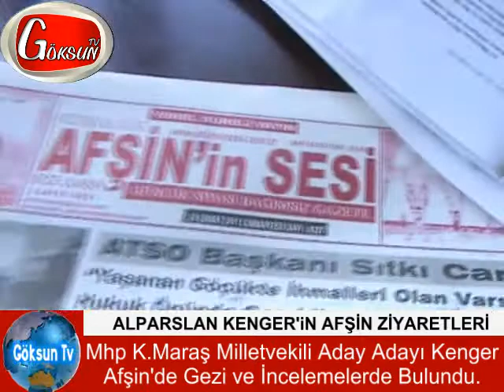ALPARSLAN KENGER'İN AFŞİN ZİYARETLERİ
Mhp K.Maraş Milletvekili Aday Adayı Alparslan Kenger Afşin'de Bir Dizi Gezi ve İncelemelerde Bulundu.(HABER-KAMERA:ALİ FATİH AYDIN-YAYIN:ÖZKAN ÖZKAN-SÜLEYMAN URAL